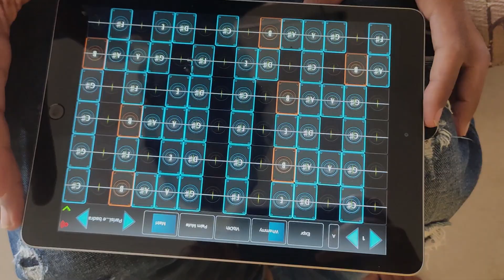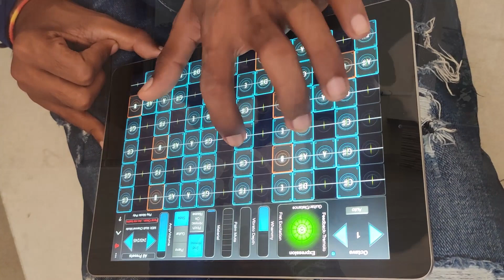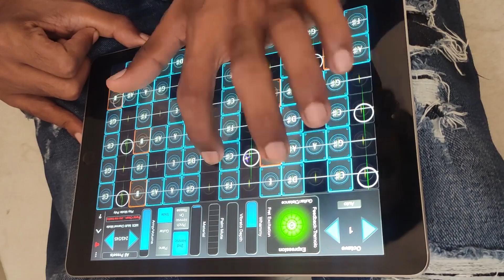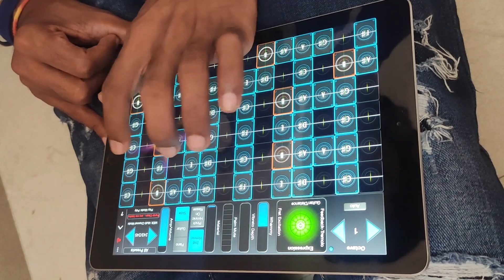O Sajna | Instrumental | By Yogesh Pathak | Parakh | Lata Mangeshkar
presentying  " O  Sajna " Instrumental cover on GEOSHRED

COVER CREDITS

Music Re - Arranged by Yogesh Pathak
Mix & Mastered -  Jai verma
Video Edited By  - Yogesh Pathak

ORIGINAL CREDITS

FILM - PARAKH ( 1960 )
SINGER - LATA MANGESHKAR
LYRICS - SHAILENDRA